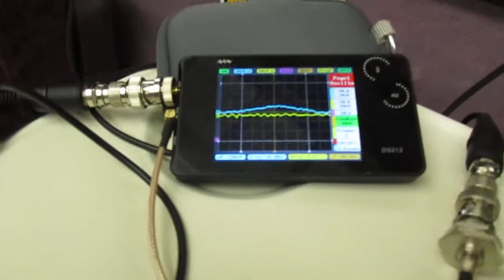超音波を利用した「振動計測技術」 ultrasonic-labo